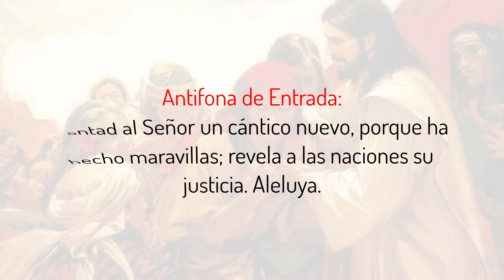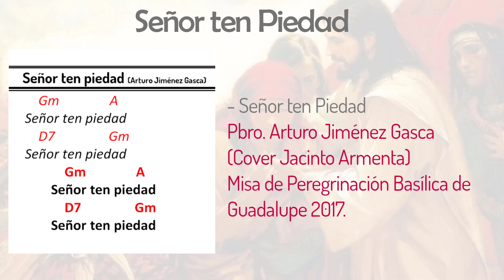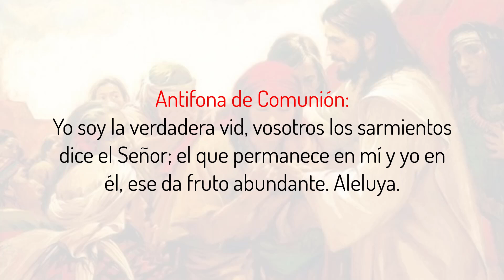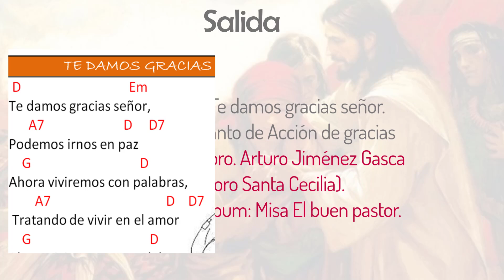Esquema de cantos para el 5to Domingo de Pascua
Les traigo el esquema de cantos para este 5to domingo de Pascua en ciclo C. El Evangelio de hoy se nos habla sobre la glorificación de Dios por Medio de Cristo y de igual modo, nos exhorta a que nos amemos unos a otros como él nos ha amado.

Únete a este canal para acceder a videos exclusivos